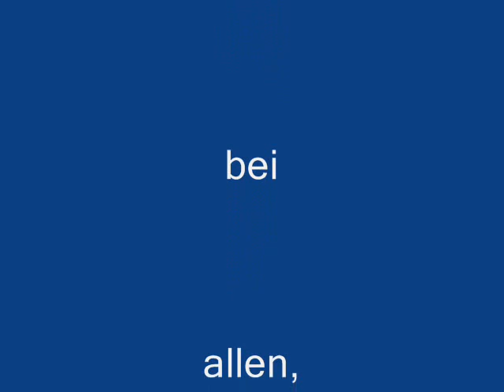Hochzeit Markus & Tatjana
dieser Tag ist für uns unvergesslich